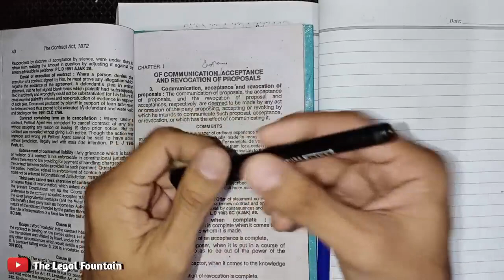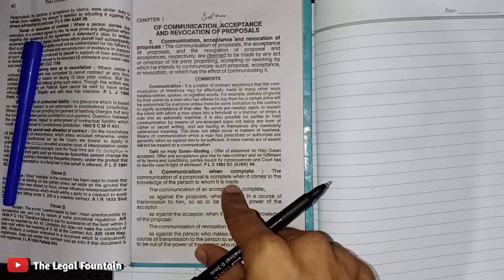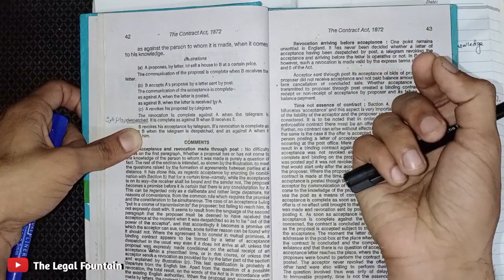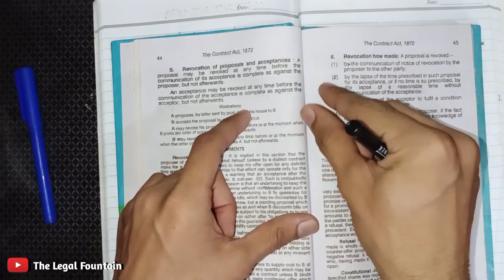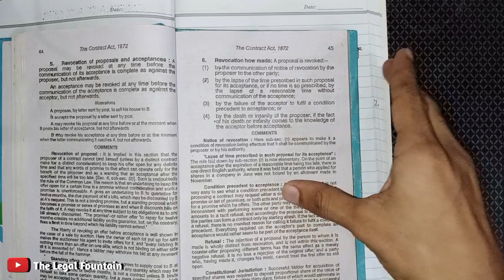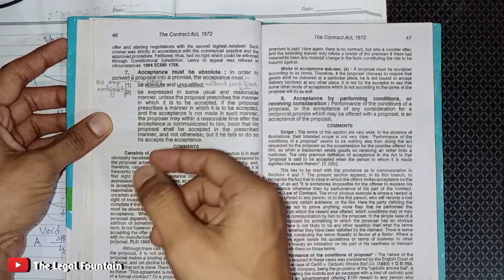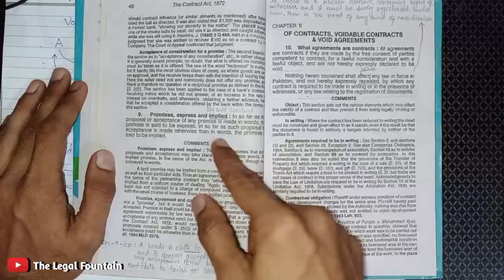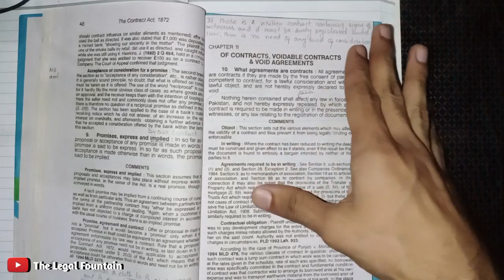Sec 3 to 10┃Contract Act,1872┃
Hello everyone in this video I have covered 3 to 10 sections of Contract Act, 1872 i.e

3. Communication, acceptance and revocation of proposals: The communication of proposals, the acceptance of proposals, and the revocation of proposal and acceptances, respectively, are deemed to be made by any act or omission of the party proposing, accepting or revoking by which he intends to communicate such proposal, acceptance, or revocation, or which has the effect of communicating it.

4. Communication when complete : The

communication of a proposal is complete when it comes to the

knowledge of the person to whom it is made.

The communication of an acceptance is complete,

as against the proposer, when it is put in a course of transmission to him, so as to be out of the power of the acceptor;

as against the acceptor, when it comes to the knowledge. of the proposer. The communication of revocation is complete,

as against the person who makes it, when it is put into a course of transmission to the person to whom it is made, so as to be out of the power of the person who makes it;
as against the person to whom it is made, when it comes to his knowledge.

Ilustrations

(a) A proposes, by letter, to sell a house to B at a certain price. The communication of the proposal is complete when B receives the
letter.

(b) B accepts A's proposal by a letter sent by post.

The communication of the acceptance is complete--

as against A, when the letter is posted, as against B, when the letter is received by A. (c) A revokes his proposal by telegram.

The revocation is complete against A when the telegram is despatched. It is complete as against B when B receives it.

B revokes his acceptance by telegram. B's revocation is complete as against B when the telegram is despatched, and as against A when it reaches him.

5. Revocation of proposals and acceptances: A

proposal may be revoked at any time before the communication of its acceptance is complete as against the proposer, but not afterwards.

An acceptance may be revoked at any time before the communication of the acceptance is complete as against the acceptor, but not afterwards.

Illustrations

A proposes, by letter sent by post, to sell his house to B. B accepts the proposal by a letter sent by post.

A may revoke his proposal at any time before or at the moment when

B posts his letter of acceptance, but not afterwards. B may revoke his acceptance at any time before or at the moment when the letter communicating it reaches A, but not afterwards.

6. Revocation how made: A proposal is revoked:--- (1) by the communication of notice of revocation by the proposer to the other party;

(2) by the lapse of the time prescribed in such proposal for its acceptance, or if no time is so prescribed, by the lapse of a reasonable time without communication of the acceptance;

(3) by the failure of the acceptor to fulfil a condition

precedent to acceptance; or

(4) by the death or insanity of the proposer, if the fact

of his death or insanity comes to the knowledge of

the acceptor before acceptance.

7. Acceptance must be absolute in order to convert à proposal into a promise, the acceptance must:-
(1) be absolute and unqualified;

 (2) be expressed in some usual and reasonable pro manner, unless the proposal prescribes the manner in which it is to be accepted. If the proposal prescribes a manner in which it is to be accepted, and the acceptance is not made in such manner, the proposer may within a reasonable time after the acceptance is communicated to him, insist that his proposal shall be accepted in the prescribed manner, and not otherwise; but if he fails to do so he accepts the acceptance.

8. Acceptance by performing conditions, or receiving consideration: Performance of the conditions of a proposal, or the acceptance of any consideration for a reciprocal promise which may be offered with a proposal, is an acceptance of the proposal.

9. Promises, express and Implied: In so far as the. proposal or acceptance of any promise is made in words, the promise is said to be express. In so far as such proposal or acceptance is made otherwise than in words, the promise is said to be implied.

10. What agreements are contracts: All agreements. are contracts if they are made by the free consent of parties competent to contract, for a lawful consideration and with a lawful object, and are not hereby expressly declared to be void.

Nothing herein contained shall affect any law in force in Pakistan, and not hereby expressly repealed, by which any contract is required to be made in writing or in the presence of
witnesses, or any law relating to the registration of documents.